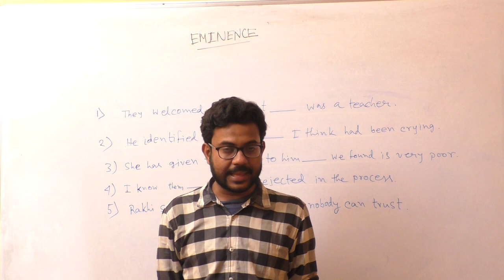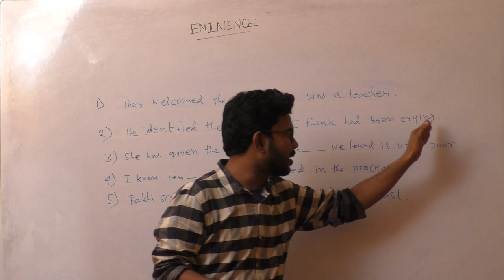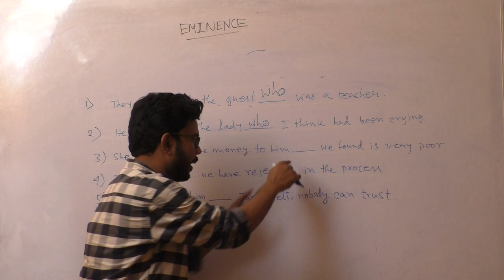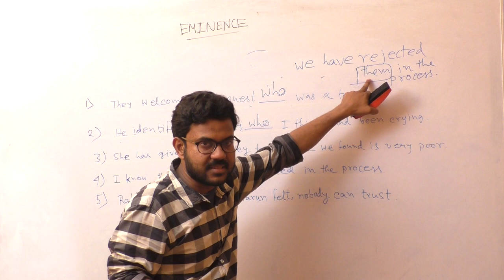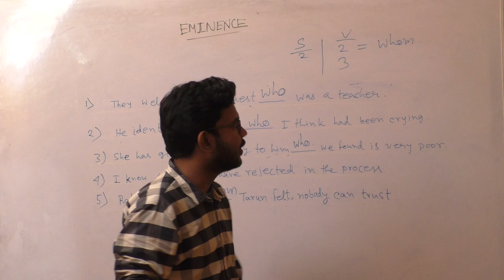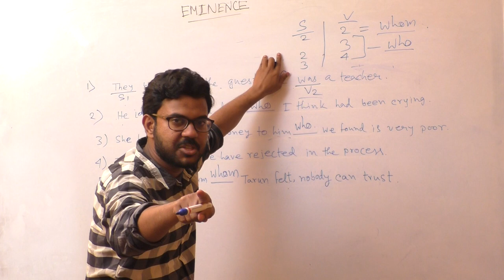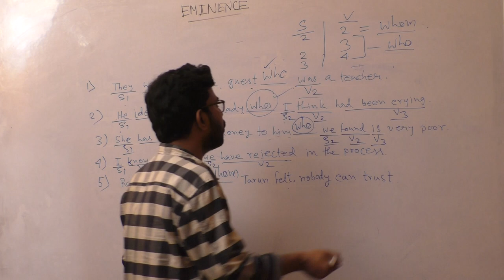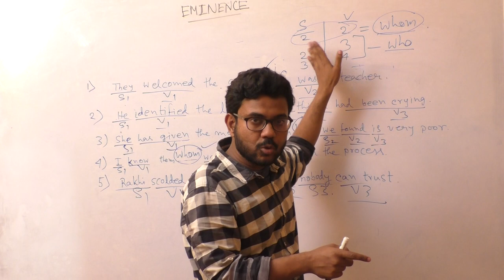Relative Pronoun WHO vs WHOM Important for Bank, SSC, WBCS